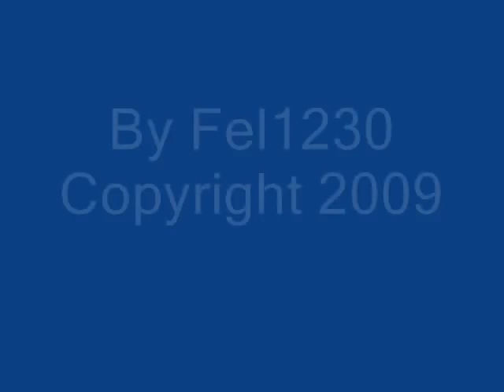I Am Rock - Heltah Skeltah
I Am Rock from the Need for Speed Most Wanted Soundtrack